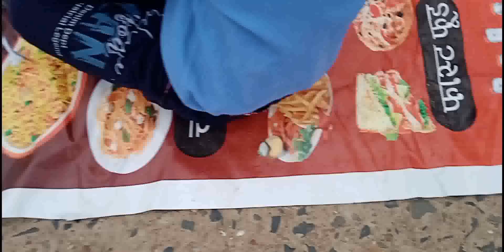subah ki sair with sisters. सुबह-सवेरे।